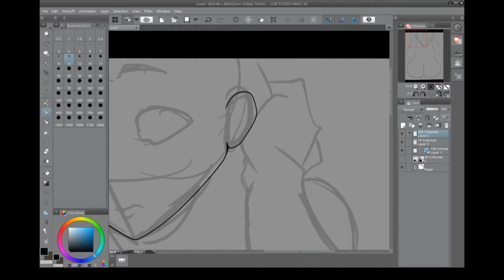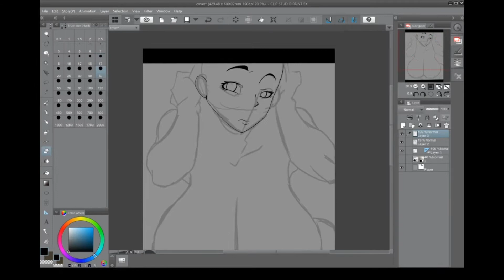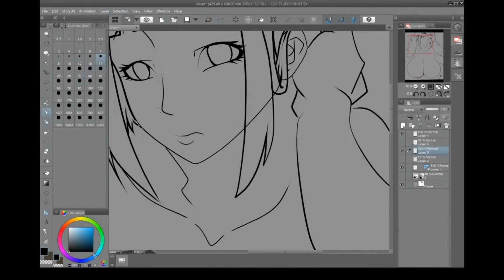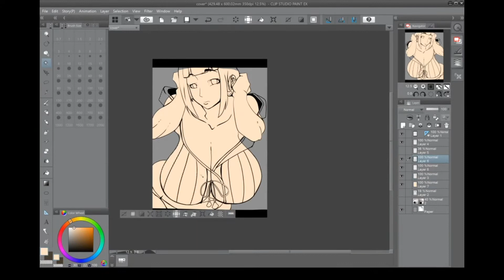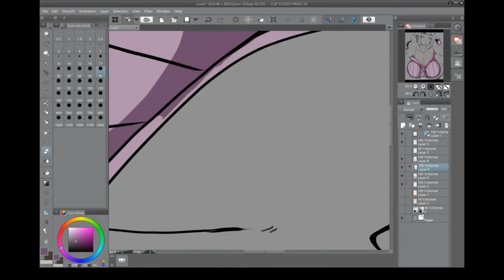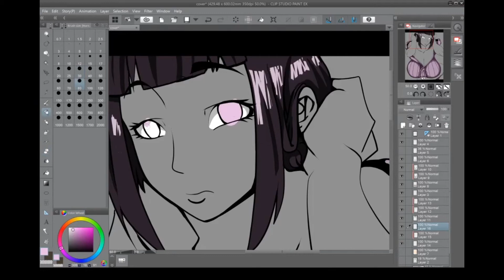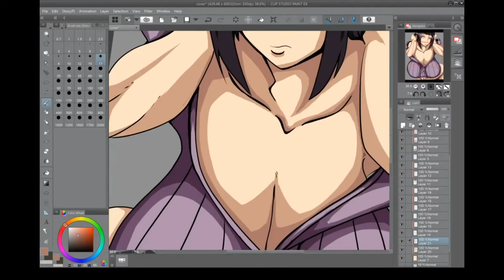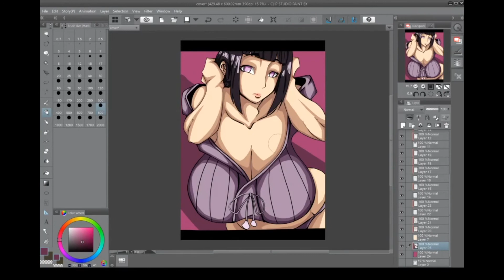Draw Wednesdays! 2.- Hinata